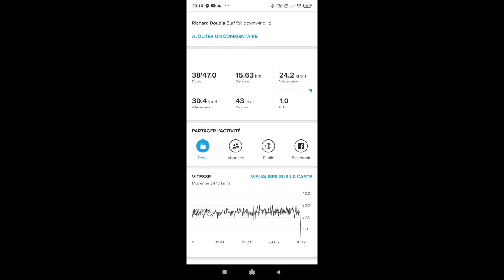Surfoil DW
15kms de downwind en surf foil, 1 take off ...